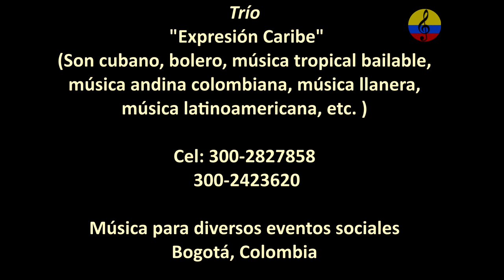Trío Expresión Caribe, música variada para eventos sociales, II parte, Bogotá, 2022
Imágenes de la presentación del Trío Expresión Caribe, el jueves 17 de marzo del año 2022 en la ciudad de Bogotá, Colombia. Esta agrupación la conforman Rosni Portaccio Fontavo, voz senior, Hernado Garavito y Manuel Antonio Rodríguez, como invitada especial la maestra Esperanza Panchita Rincón,  quienes interpretan música variada para diversos eventos sociales y formato trío y cuarteto.